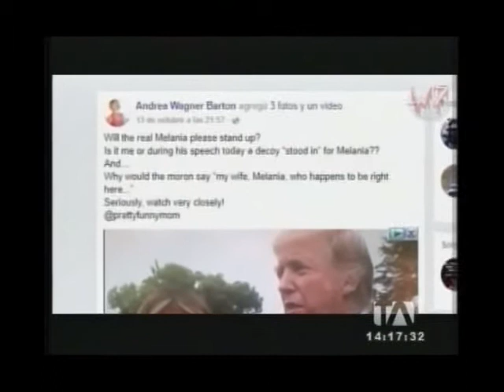En redes sociales aseguran que Melania Trump tiene una doble - En Corto